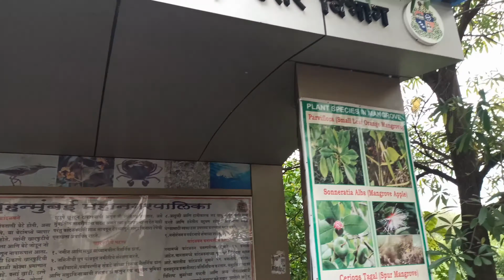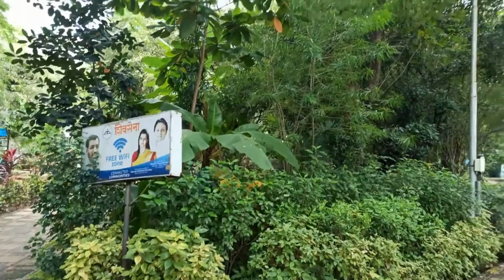Zen Garden - Dahisar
Dahisar - Zen Garden